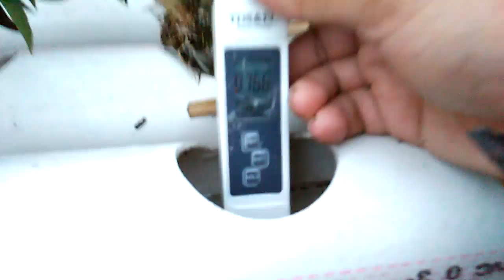Uji Hipotesa Nutrisi Cairan Kleniknya Mbah Dukun